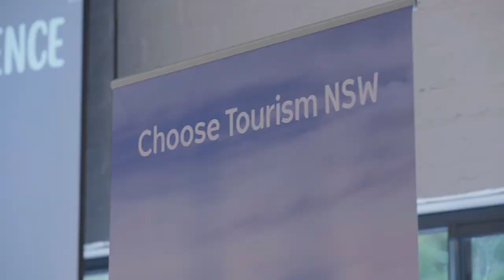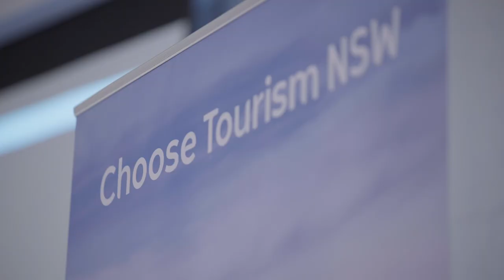Choose Tourism NSW - Tourism Hospitality Experience Schools Day, Jamberoo